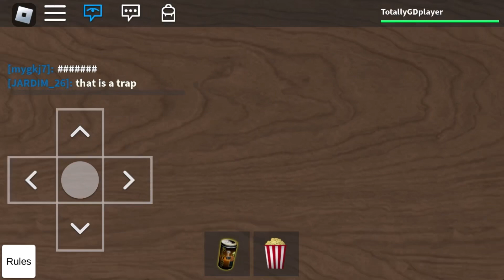8 minutes and 20 something seconds of me doing noclip glitches in RetroStudio